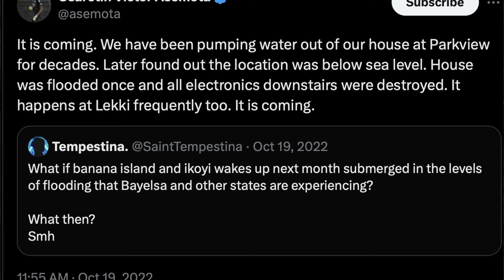Lagos 2024 Flash Floods: Is Lekki Real Estate Dead? | Ownahomeng TV | Feel at Home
Living in Lekki has become increasingly challenging due to perennial flooding issues. In this video, we explore why Lekki's sustainability is in question and highlight the advantages of moving to emerging areas like Ibeju and Epe. Discover how these regions offer a more secure, flood-free future with better infrastructure, affordable housing, and a growing community.

At Ownahome.ng we believe that owning a home should not make you lose sleep, so we have the best property recommendations in Nigerian states like Lagos and Abuja and outside Nigeria.